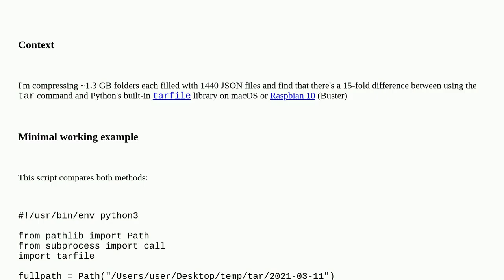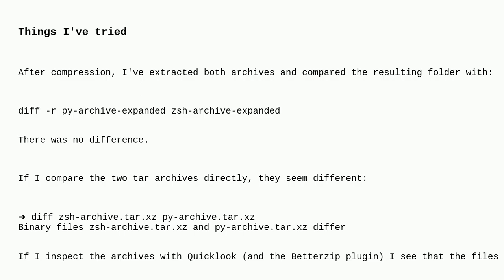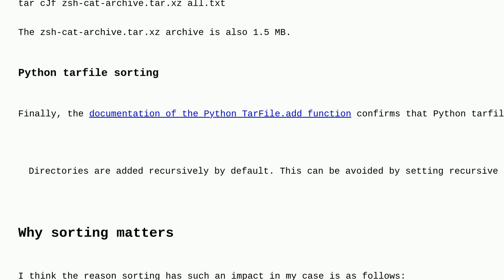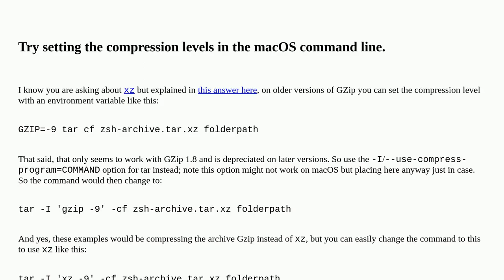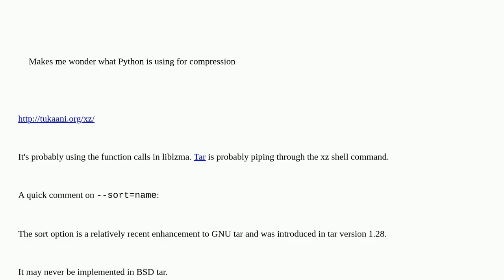Why are tar.xz files 15x smaller when using Python's tar library compared to macOS tar?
A special thanks goes out to the community

  tar macos python zsh compression